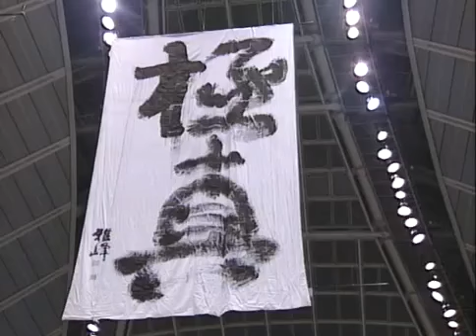Hajime Kazumi demonstrates the power of gedan mawashi geri